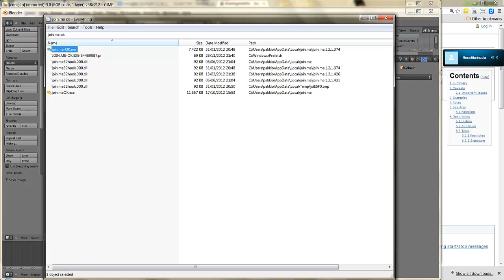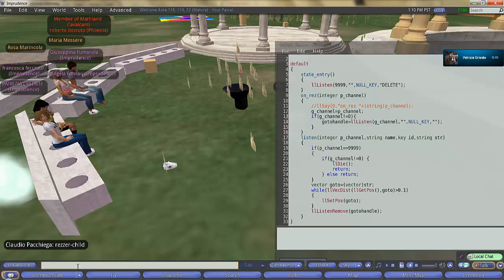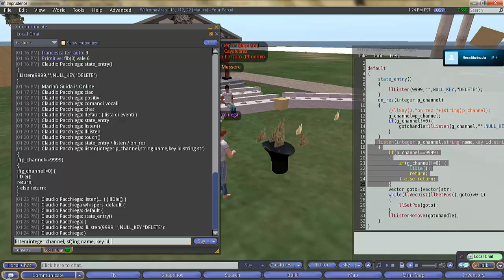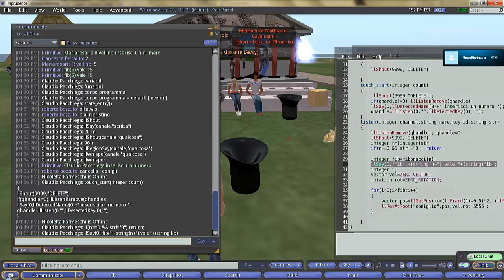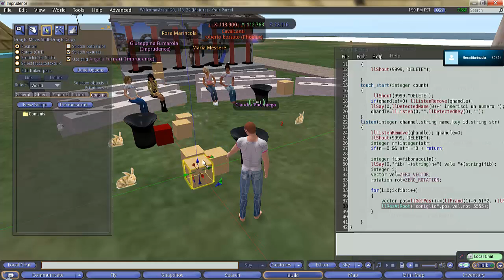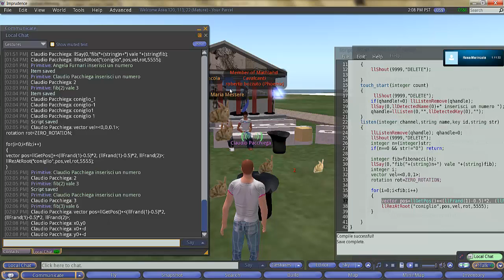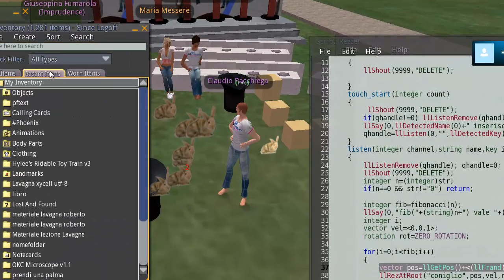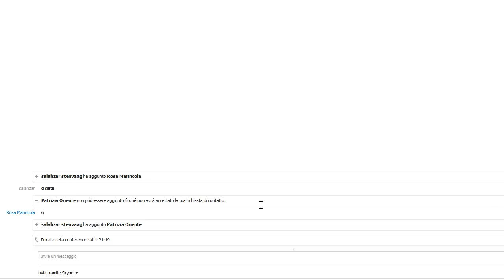Cappelli e Conigli - Principi di funzionamento dei rezzer in opensim (o secondlife)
I rezzer sono degli script che consentono di "creare" oggetti dal nulla nei mondi virtuali.
Per la loro programmazione occorre confezionare alcuni script particolari negli oggetti rezzati per poterli controllare e cancellare o farli muovere se devono essere rezzati a distanza superiore a 10m.
Questo è il dettaglio della lezione che ho fatto ieri sera...